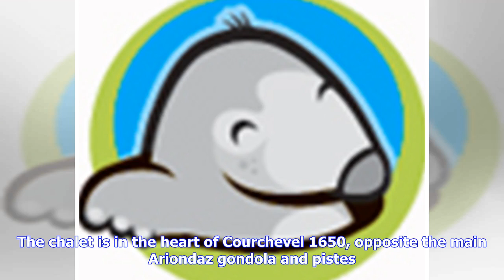This week's ski deals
Published on Friday, February 22, 2019 Ski Beat is offering a £200 discount on a week at the apartment-style Chalet Caribou, Val Thorens, France, departing on March 16. The price is now £749pp, including cooked breakfast, home made cakes with afternoon tea, three-course evening meals with wine (6 nights), return Gatwick flights (Manchester + £20pp) and transfers. The chalet complex has a sauna and indoor pool. Esprit Ski is offering £100 off a week at Chalet Arnica in La Rosi-¨re, France, depart...